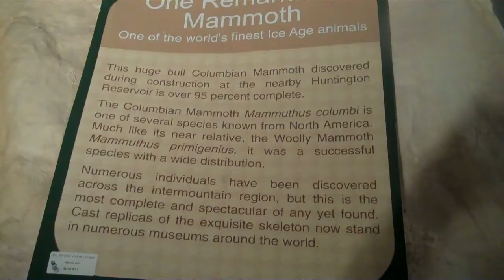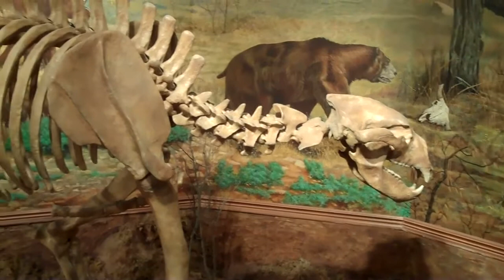The College of Eastern Utah (CEU) Prehistoric Museum in Price Utah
One of the most interesting museums I have ever been through.  If you are ever near there DO NOT miss it!